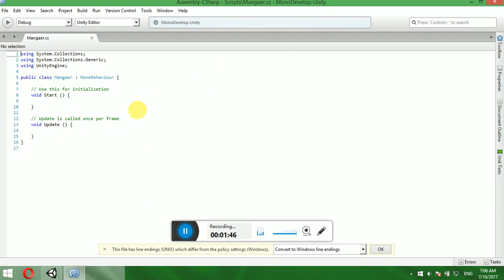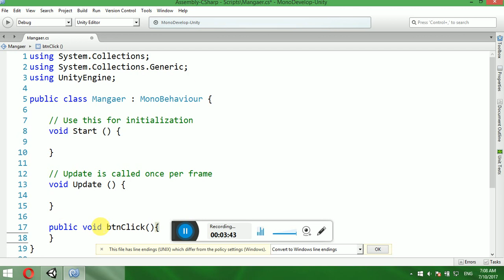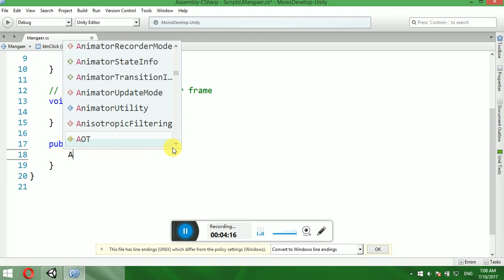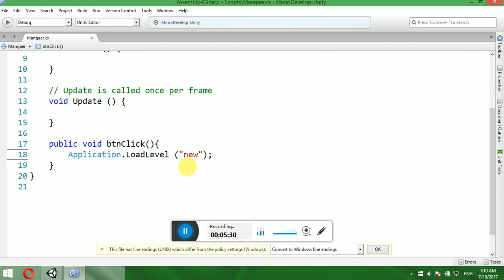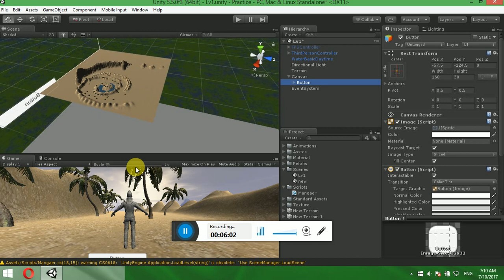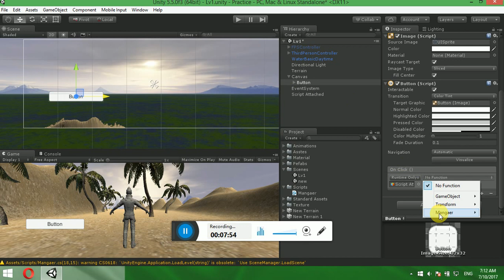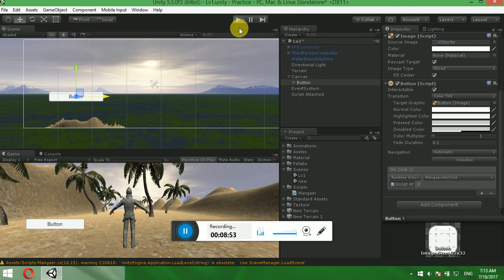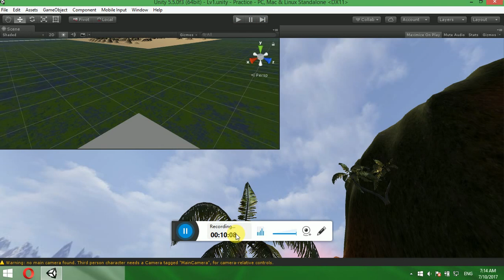Make Car Racing Game - Unity 3D - Load Level Created - PART - 04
unity_3D course Start
Make Car Racing Game - Unity 3D - PART - 05